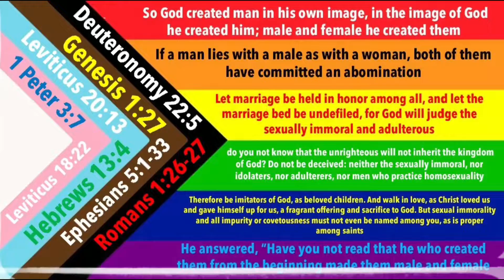Trying Out The FallGuys New Update!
I Downloaded The Update For FallGuys And It Went HORRIBLE!